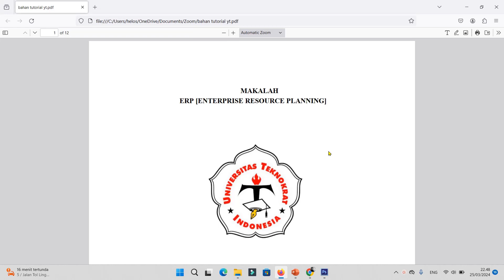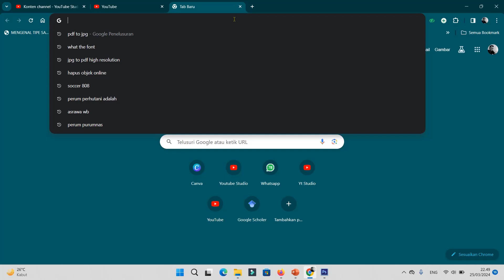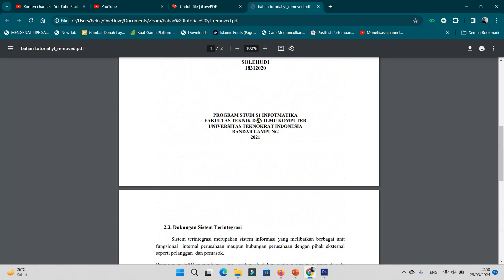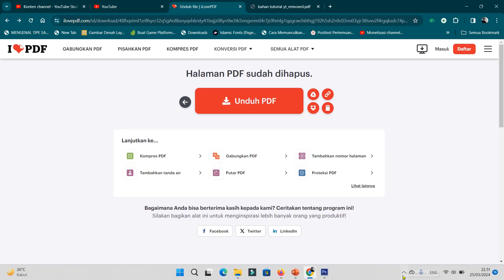Cara memisahkan file pdf jadi beberapa bagian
halo sahabatku kembali lagi di chanel ini kali ini saya mau berbagi tutorial bagaimana cara memisahkan file pdf jadi beberapa bagian